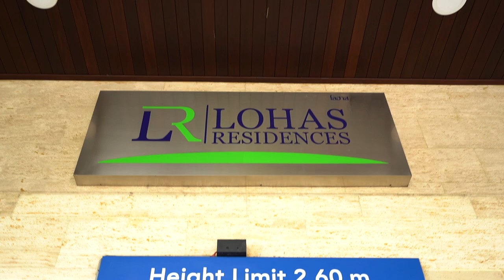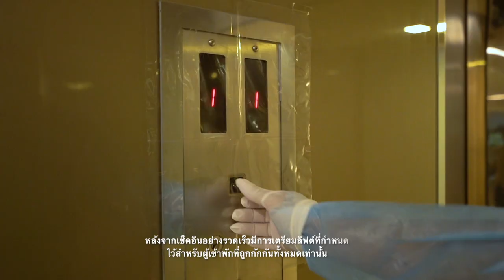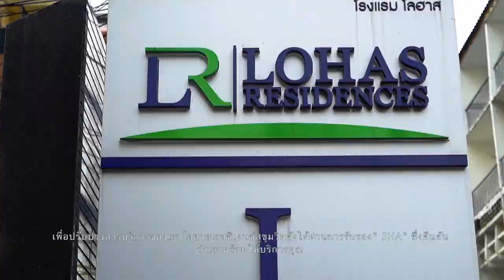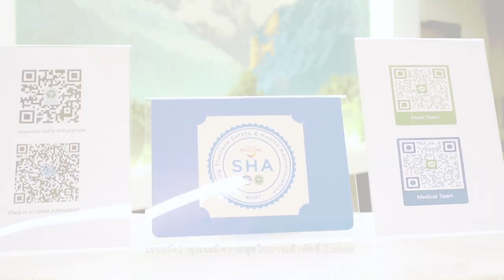ASQ PACKAGE AT LOHAS RESIDENCES SUKHUMVIT - BUDGET FRIENDLY SERVICED APARTMENTS IN SUKHUMVIT BANGKOK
Welcome to Lohas Residences Sukhumvit. As Thailand imposes stricter entry requirements for returnees, Lohas Residences Sukhumvit has been certified by the Ministry of Public Health and Ministry of Defence as an Official alternative state quarantine hotel for travelers. You now have the option to isolate in the luxuries of a Serviced Apartment in the heart of Bangkok, with the amenities and comforts of home. From the airport, your temperature will be screened before you collect your luggage. After that, a representative of JCI-accredited Bangpakok 9 International Hospital will wait for you at gate number 10. The journey will take around 30 – 45 minutes. Our vans are equipped with GPS tracking and CCTV for your peace of mind. Before and after each trip, all hard surfaces including seatbelts and buckles are cleaned and disinfected. As Lohas stands for Lifestyle of Health and Sustainability. Keeping guests safe and healthy is one of our key priorities.

Lohas has expert nurses from Bangpakok 9 International Hospital who will be happy to assist you 24-hours a day. After a quick check-in, a designated elevator has been prepared for all quarantined guests use only. Our suites start at 45 square meters, have floor-to-ceiling windows, unlimited highspeed WIFI, and flat screen TV with HDMI wire. Additional features include an en-suite bathroom with bathtub, hygienic toilet system, kitchen, large refrigerator, toaster, washing machine & dryer. Microwaves are also available in room to ensure your meals are always warm. We have also prepared complimentary masks, alcohol-gel, a yoga mat, 3 liters of drinking water per day, tea and coffee for your stay. For more entertainment we have a PS4 with a free integrated Netflix Account for rent. Those who require more space or families we have larger connecting suites with separate living rooms and a balcony available. For our housekeeping service, our staff will disinfect all touch surfaces every 2 days after your first Covid Test. Our flexible cancellation and amendment policies gives you the peace of mind you deserve.

Everyday our staff will deliver 3 meals in front of your room. We have various cuisines including Asian & Western options available. The hotel has prepared a relaxation area on the rooftop which includes a sky fitness center and garden where you can unwind and relax while soaking in Bangkok’s skyline. Our only request is that you observe social distancing guidelines while enjoying our facilities. In order to improve our service, Lohas Residences Sukhumvit has also passed the “SHA” certification which confirms that we are ready to serve you. We hope you have a pleasant stay at Lohas - a budget friendly serviced apartment, with all the comforts of home in Sukhumvit, Bangkok.